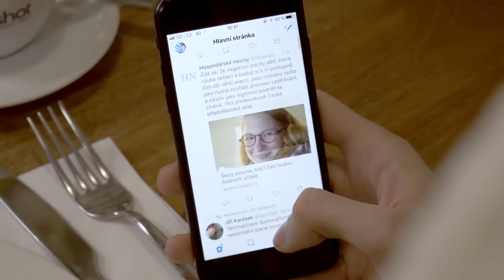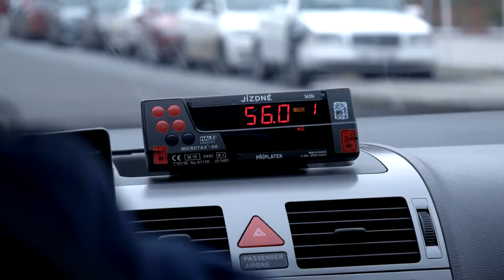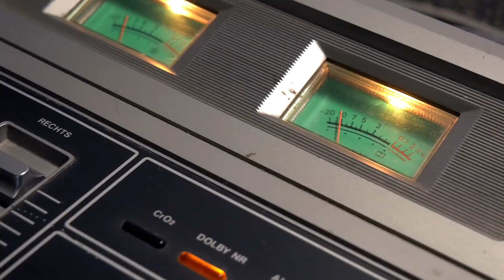Den bez chytrého telefonu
Johny Machette od nás dostal výzvu! 😉
Umíte si představit den bez chytrého telefonu? Co by vám chybělo nejvíce?

Přemýšlíte, zda si pořídit nový smartphone? 6 let nejlepší datová síť vám přináší telefony za skvělé ceny ➡️